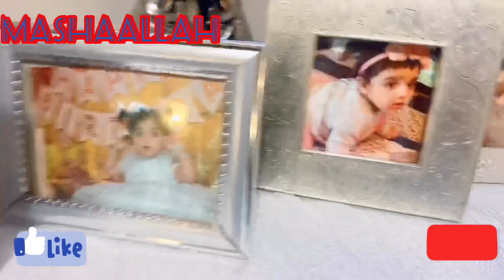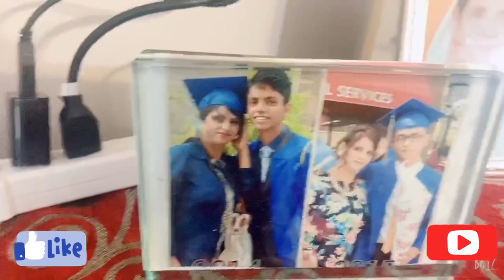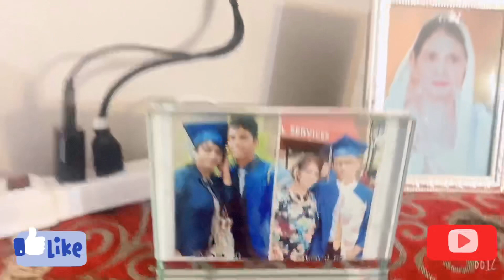MY HOUSE TOUR 2020 MASHAALLAH | Pakistani mom House Tour Home tour life in America | Alhamdullilah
pakistanimomlifeinamerica
pakistanimomhouse  tour
house tour
home tour
welcome to my home
detail home tour
pakistani mom life in america house tour